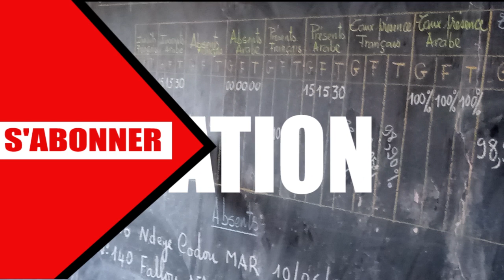AUDIO- Limousine Macky Sall Mo Doon Takk Bimouy Dem ci Robbou Tanor Dieng